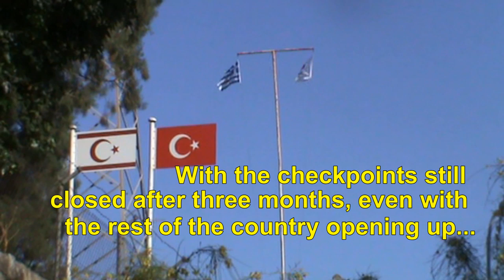Cypriots across the divide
With the checkpoints between the two sides of Cyprus having been closed, due to coronavirus, since mid-March - even though other measures have been relaxed, and even the airports have opened - a group of Greek and Turkish Cypriots (plus some non-Cypriots) arrange to meet across the divide, in a park on the Green Line in Nicosia, so they can sing songs and talk, from a distance, to their friends and loved ones.